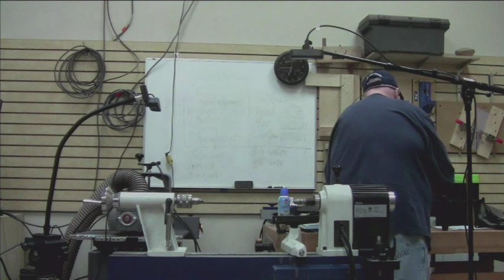November 2019 Pen Meeting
Alamo Pen Turners November 2019 Meeting, Turning Between Centers